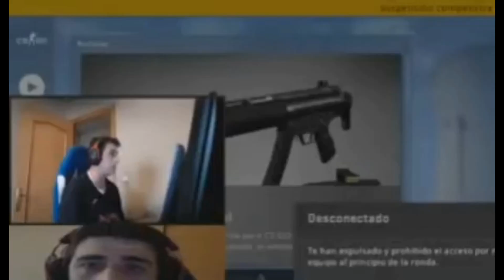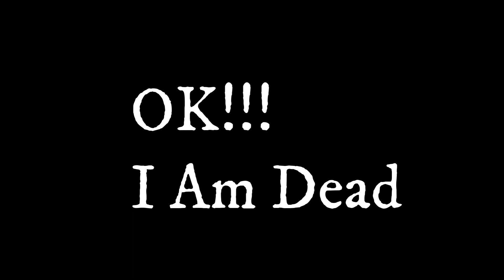roblox rage muders vs sheriff duels roblox rage gaming games hacks robloxedit #2023